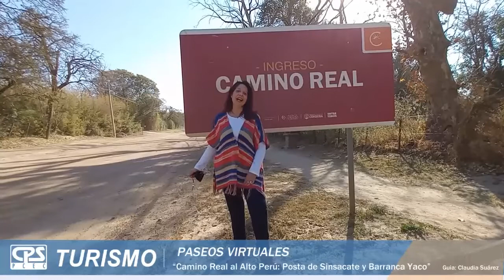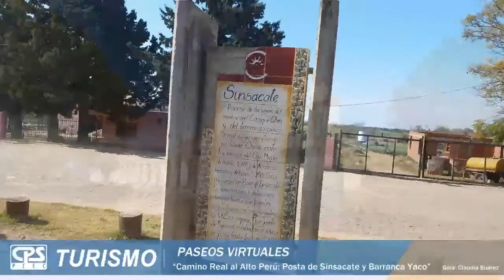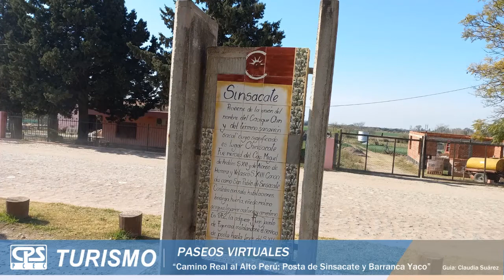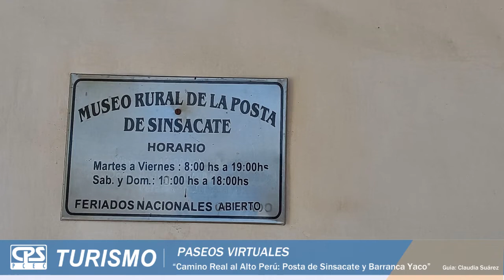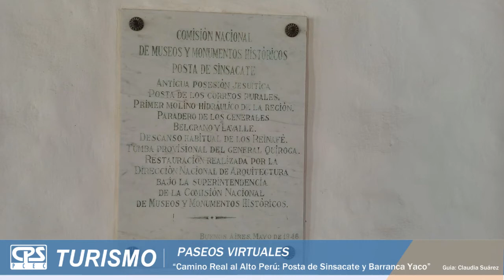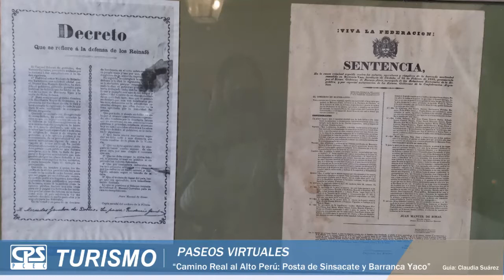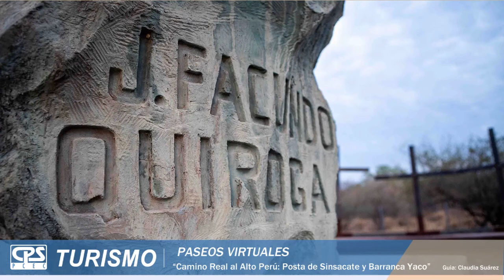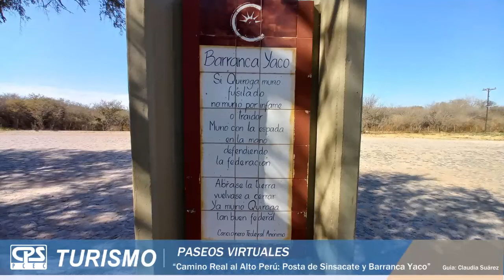Turismo - Visita Virtual Guiada: "Posta de Sinsacate y Barranca Yaco" - Guía Claudia Suárez